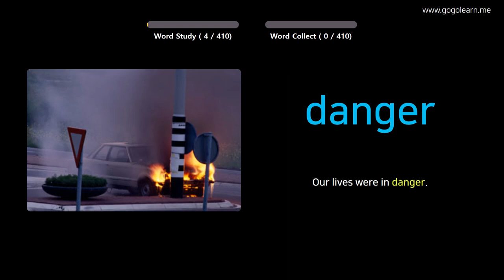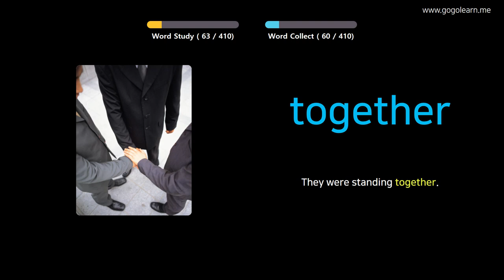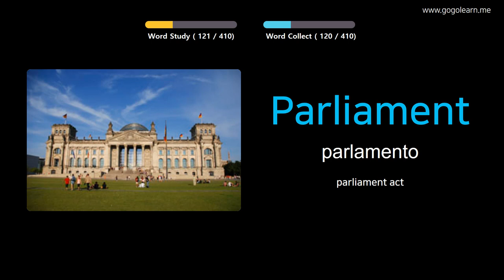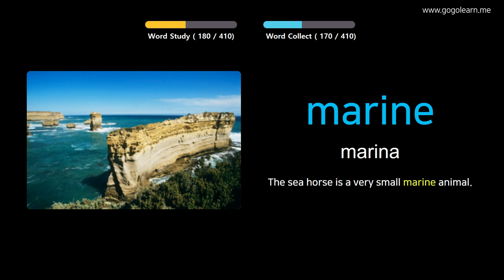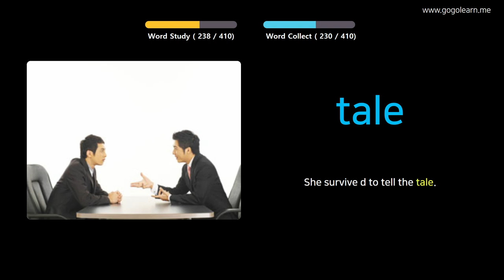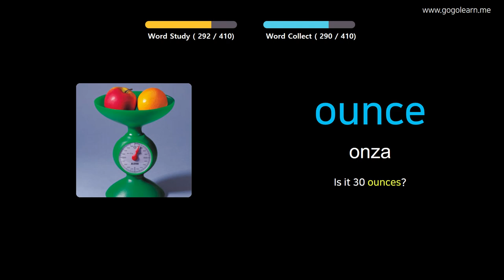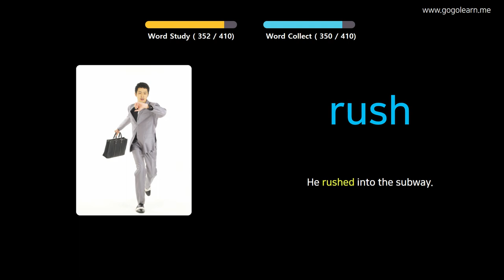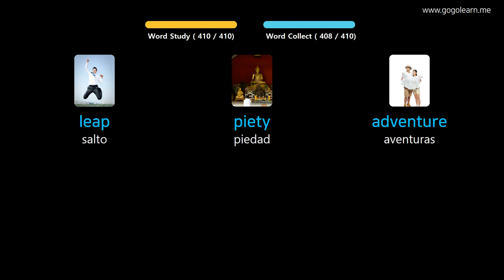Aprender Inglés A Través De Imágenes |Vocabulario Inglés Escuela Intermedia 3 | Golearn